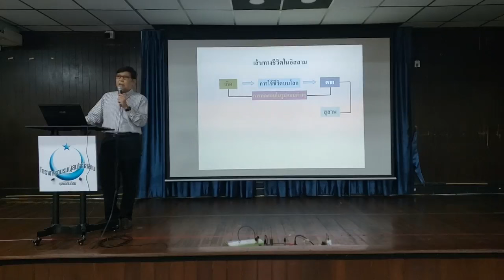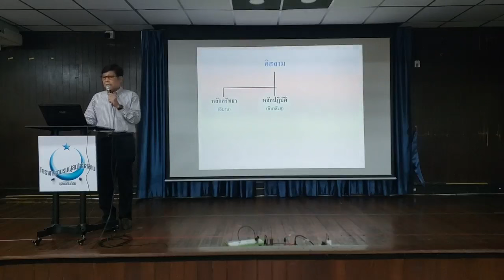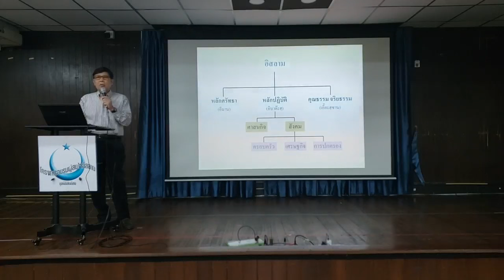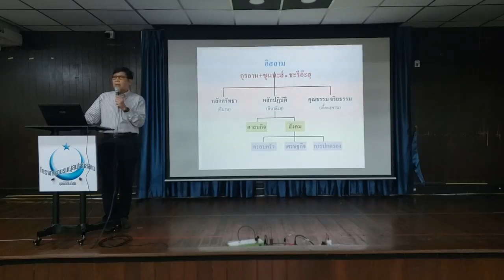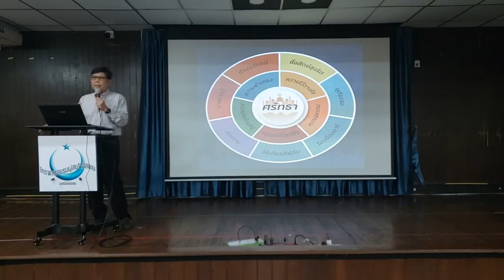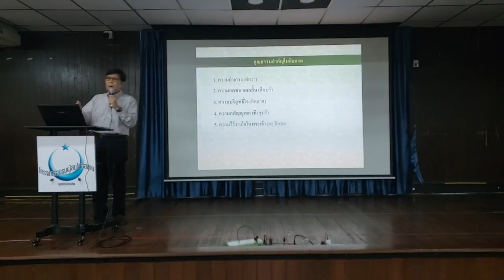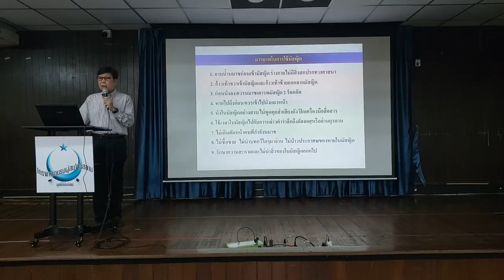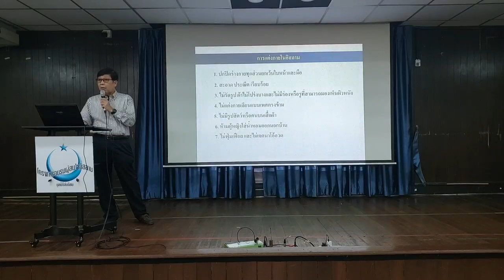LIVE : จรรยามารยาทในอิสลาม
อิสลามเป็นวิถีชีวิตที่ไม่เพียงแต่จะมีแค่เรื่องของความศรัทธาและปฏิบัติศาสนกิจเพื่อยืนยันความศรัทธาเท่านั้นแต่อิสลามยังได้กำหนดจรรยามารยาทไว้ให้มุสลิมปฏิบัติในชีวิตประจำวันด้วยและถือว่าความศรัทธาที่สมบูรณ์นั้นจะต้องสะท้อนออกมาให้เห็นโดยจรรยามารยาทที่ดีงาม